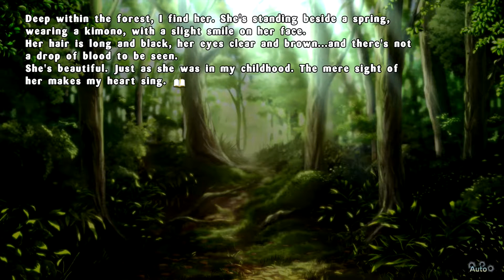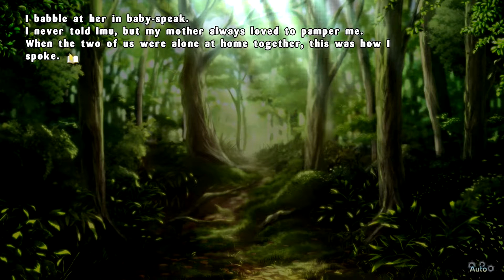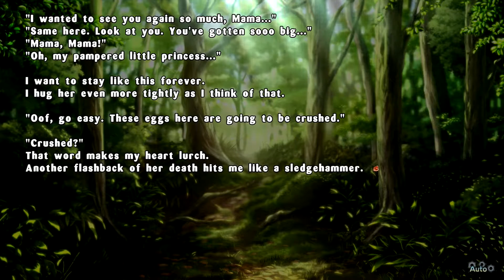Senran Kagura: Estival Versus | Kagura Millenium Festival: Day 5, Part 2